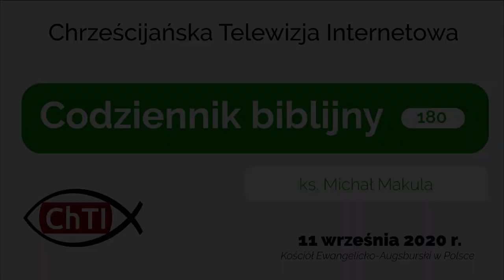Codziennik biblijny, Słowo na dzień 11 września 2020 r.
ks. Michał Makula, proboszcz parafii ewangelicko-augsburskiej w Łodzi